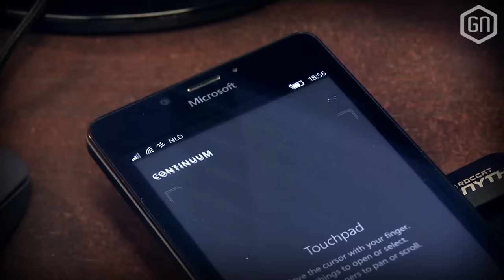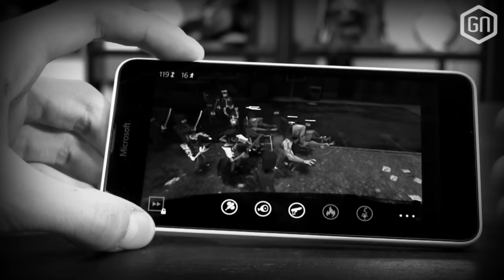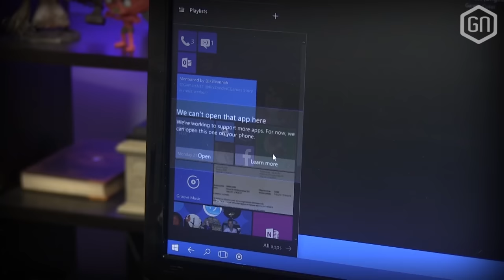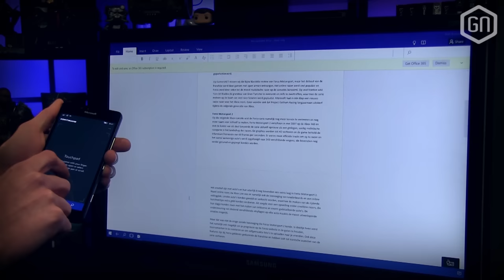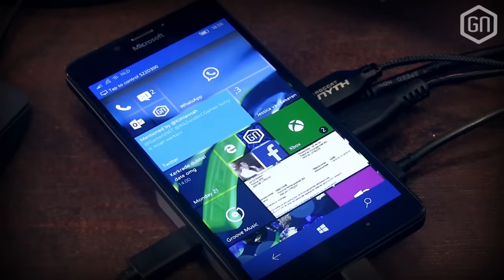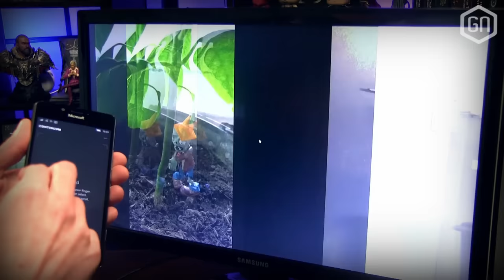Van je smartphone een 'volwaardige' pc maken? | GamersNET Gear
Op aanvraag: weer eens wat anders dan anders. Toms nieuwe telefoon (de Lumia 950) kan met behulp van een zogenaamd Display Dock van Microsoft veranderen in een soort basisversie van een Windows 10 pc. Maar, werkt het ook echt? Of is het meer een 'gimmick'? Samen met Lennart bespreekt Tom de waarde van Microsofts unieke functie.